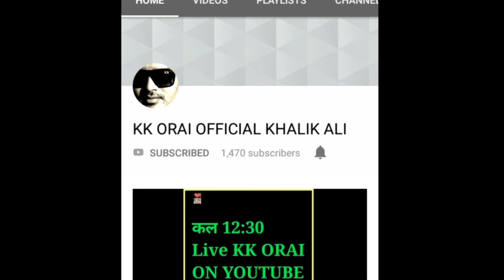Gulkoshi_Hazrat Gulam Abdussamad Miya Fapoond Sharif_Noorani Masjid Orai_Orai 2020_Kkorai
Gulkoshi_Hazrat Gulam Abdussamad Miya Fapoond Sharif_Jashne Gouse Azam Noorani Masjid Orai_Orai 2020_Kkorai